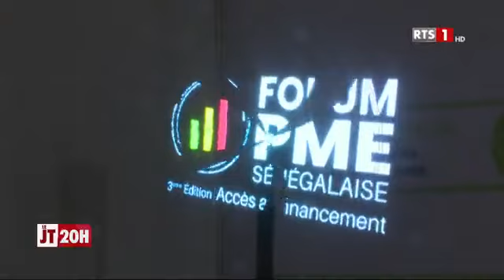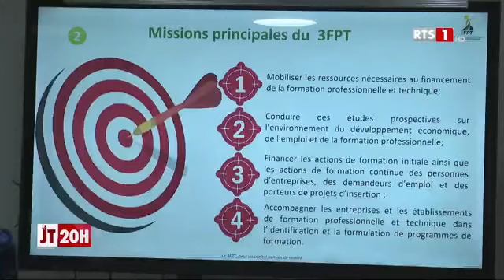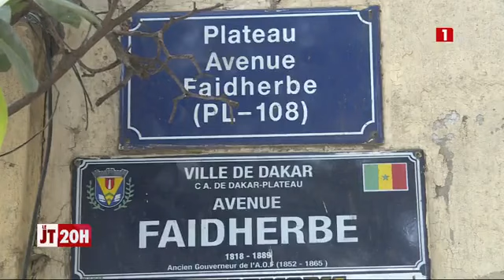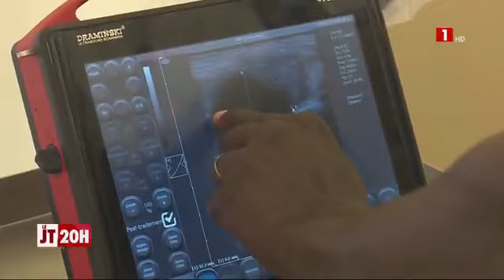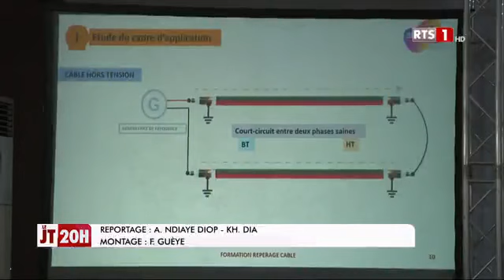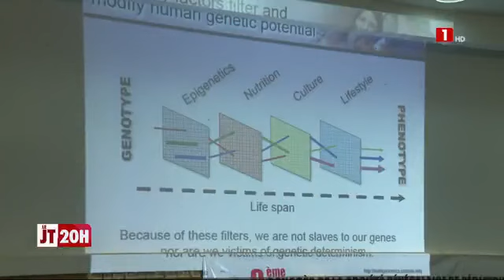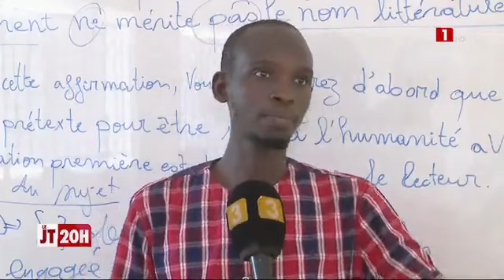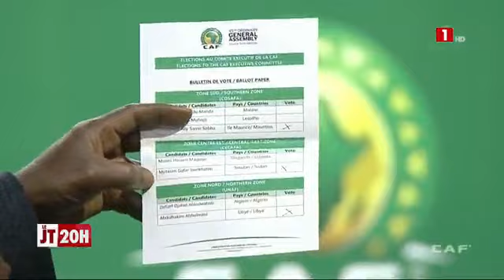JOURNAL TELEVISE DE 20H DU VENDREDI 14 JUILLET 2023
JOURNAL TELEVISE DE 20H DU VENDREDI 14 JUILLET 2023 Sur la Rts 1 Sénégal